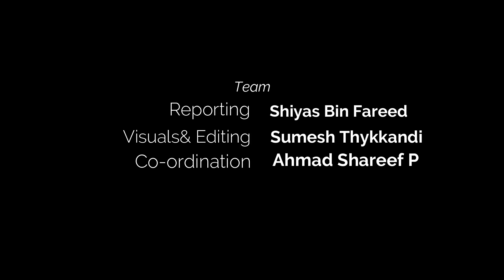കോഴിക്കോട് ബീച്ചിലെ ഐസ് ഒരതിക്കാർക്കും പറയാനുണ്ട്; കേരളത്തിൽ ആരാണ് ഉറപ്പ് ? KERALA ELECTION 2021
കോഴിക്കോട് ബീച്ചിലെ ഐസ് ഒരതിക്കാർക്കും പറയാനുണ്ട്; കേരളത്തിൽ ആരാണ് ഉറപ്പ് ?